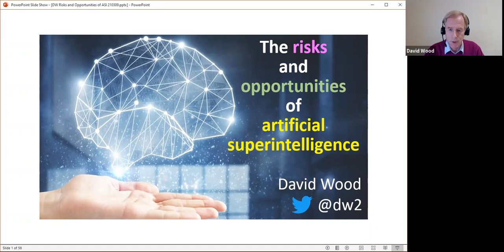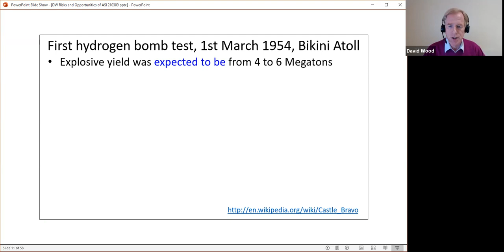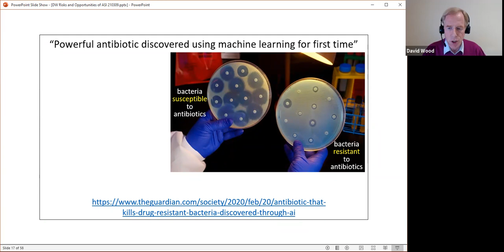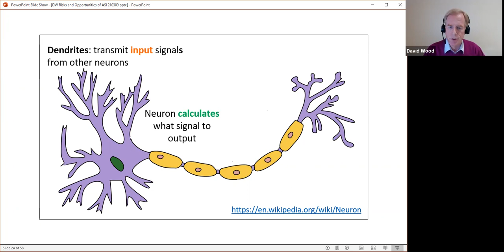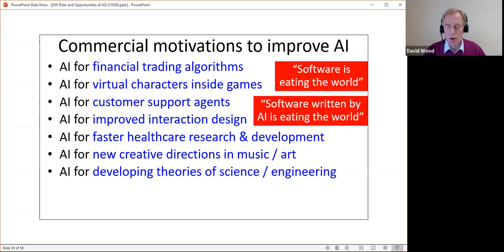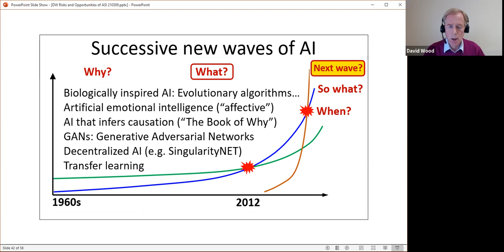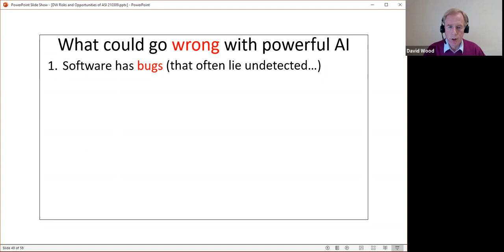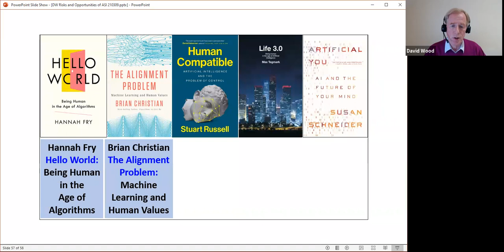The Risks and Opportunities of Artificial Superintelligence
Presentation made by David Wood, Principal of Delta Wisdom and Chair of London Futurists, to an online meeting of Guildford and Woking Humanists on the 9th of March 2021:
1.) A summary of today's AI;
2.) How AI progresses: past, present, and future;
3.) Reasons to expect new waves of increasingly capable AI;
4.) Reasons to distrust dogmatic claims about AI;
5.) Potential benefits and potential risks of ASI;
6.) Options to address the risks;
7.) AI, humanism, and transhumanism;
8.) Options for further reading.